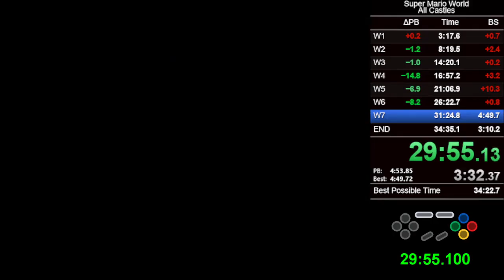All Castles, 34:20.266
foi2